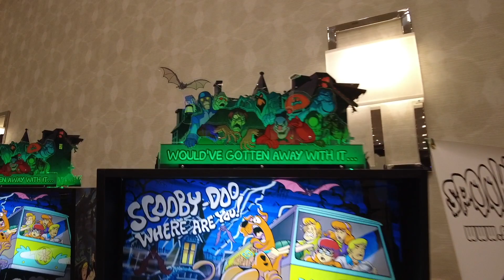Texas Pinball Festival: Scooby Doo Flyover!